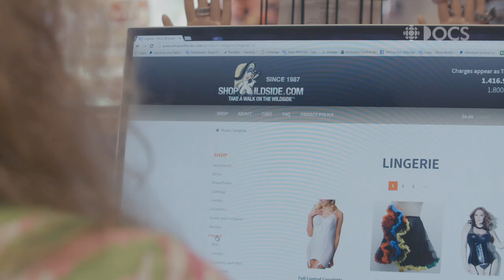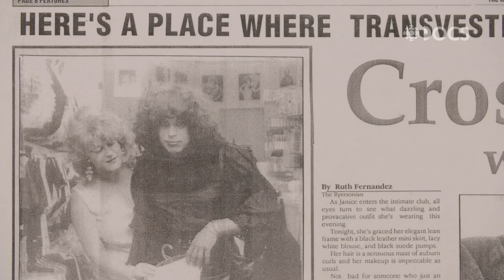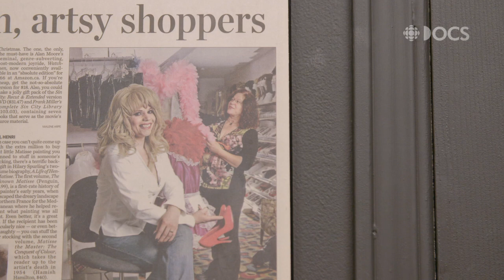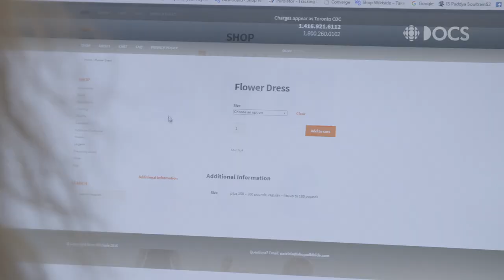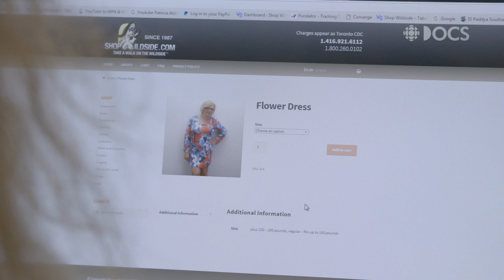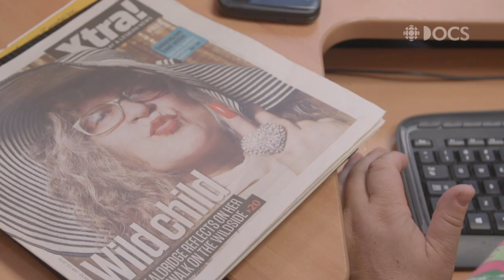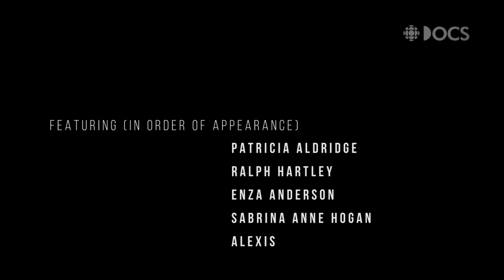A day at Wildside, Toronto’s oldest cross-dressing store | Take a Walk on the Wildside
At Toronto’s oldest cross-dressing store, Paddy offers more than wigs and heels — she creates a safe haven for transformation. Spend a day at the store in 'Take a Walk on the Wildside'

“On the first day I opened, I had three customers booked. They each spent maybe 10 minutes shopping and the rest was talking. The last one stayed for five hours. He just needed to talk about it. They all did. And still do.”

In 1987, Patricia Aldridge opened Wildside, Toronto’s first cross-dressing store. For the past 30 years, she’s offered full male-to-female transformation through hair, clothing and makeup. But Wildside is much more than a store, and Paddy much more than a storeowner: Wildside has become a safe and important space for its clientele.

Take a Walk on the Wildside takes us through a day in the life of Paddy and her store. Ralph, in his 80s, comes in to pick up pink heels he left to be glittered and to hem a matching dress for a special event. Enza, a model for the store, struts her stuff and shows off the merchandise, but also the confidence she’s gained at Wildside. Sabrina comes in to replace her wig and leaves with a smile on her face. Alexis — a long-term customer — comes in for his monthly male-to-female transformation. Each customer comes in to change their outward appearance, but every interaction with Paddy shows how Wildside has changed them on the inside, too.

In an age where any item can be delivered to your door and there are tens of thousands of make-up tutorials online, Take a Walk on the Wildside shows viewers why places like Wildside remain a safe-haven for customers, even three decades after opening.